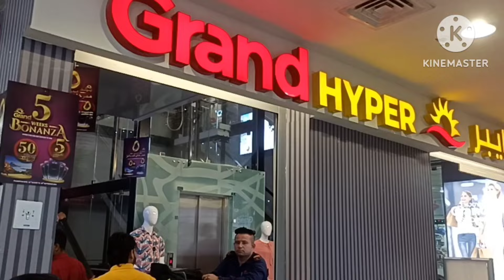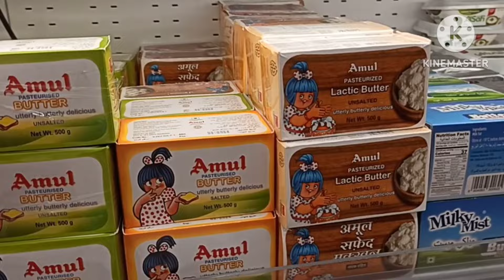my first vlogs in Kuwait| Kuwait daily life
Title: "Kuwait Vlog | Exploring the Beauty of the Desert Oasis | Vlog #1"

Title: "Kuwait Shopping Spree | Retail Therapy in the Gulf | Vlog #1"

Description:
Hello, dosto!

Aaj main aapko lekar ja raha hoon Kuwait ki shopping ke safar par, jahan aap dekheinge ek asli shopping ki jannat. Is vlog mein, hum explore karenge Kuwait ke top shopping destinations aur yahaan ke exclusive products ke baare mein.
Is vlog mein, hum dekheinge Kuwait ke markets, malls, aur boutiques, aur sath hi un amazing deals aur local flavors ko explore karenge.

Dhanyavaad, jo aap hamare saath Kuwait ki shopping yatra par aa rahe hain! Jaldi hi aapko ek aur vlog ke saath milenge.

gulf job
gulf country travels vloge
work visa
qatar
dubai
dubai job
kuwait ke liye visa kaise aplly kre
kuwait news
kuwait salary
dubai tourist place
luckyroyalvlogs
kuwait currency
kuwait visa
kuwait jobs online apply
kuwait jobs today
helper salary
driver salary
labour salary
its MFK
Yunus Vlog
Upwala_vlog
Arab vlogs
Dubai Products & Jobs
Kaif Ki Duniya
DRIVER SALARY